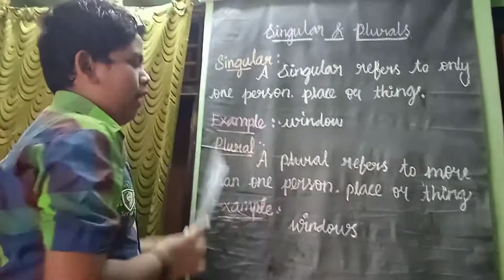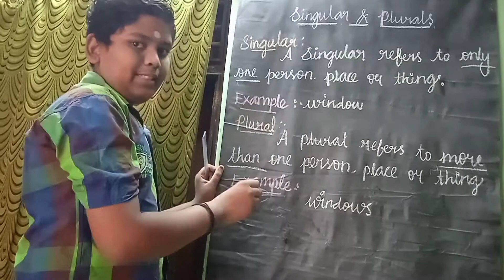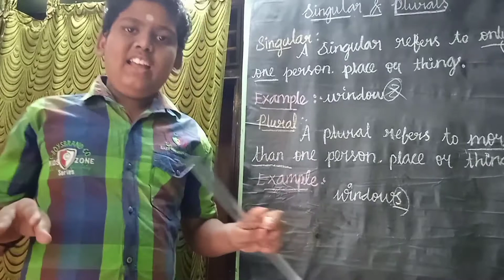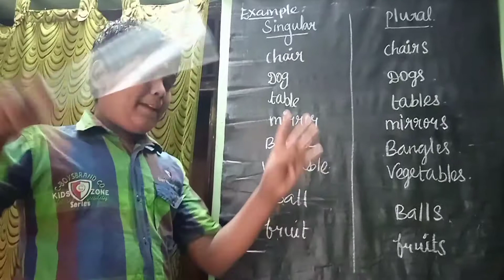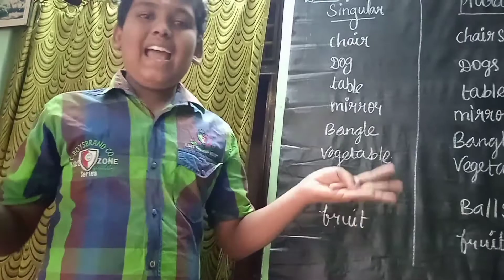Singular & plural || learn with sai ||part1